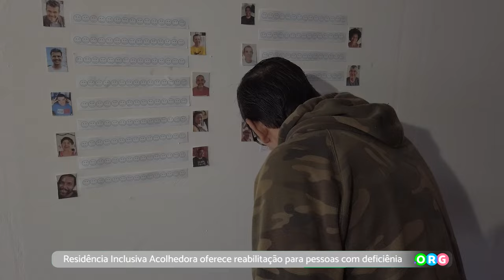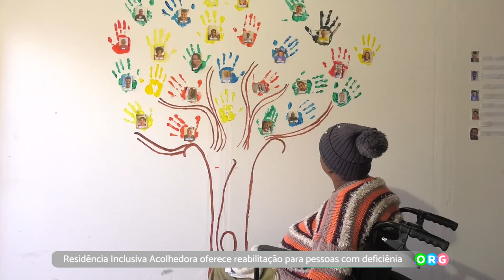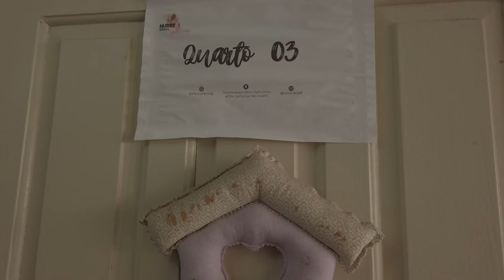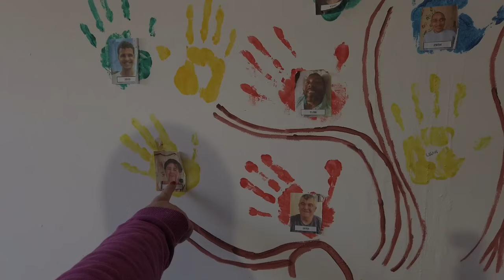PGM 278 - Ponto Org - Projeto Nurrevi Casa Inclusiva - 13/08/24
Residência Inclusiva Acolhedora oferece reabilitação para pessoas com deficiência.
A Proposta Pedagógica da Residência Inclusiva Acolhedora, desenvolvida pelo NURREVI – Núcleo de Recuperação e Reabilitação de Vidas, visa garantir os direitos de jovens e adultos com deficiência física e/ou mental em situação de vulnerabilidade. Este documento norteador é essencial para o acolhimento institucional, oferecendo um ambiente familiar e personalizado, com acesso a recursos comunitários como escolas e serviços de saúde. A residência, localizada em São José/SC, dispõe de 25 vagas para ambos os sexos, atendendo a faixa etária de 18 a 59 anos. Fundado em 1999, o NURREVI é uma entidade filantrópica reconhecida como OSCIP desde 2005. A organização se dedica ao atendimento de várias faixas etárias em situação de risco, promovendo proteção e direitos fundamentais. O projeto objetiva garantir a proteção integral, restabelecer vínculos sociais e familiares, promover a autonomia e acesso a atividades culturais e de lazer.